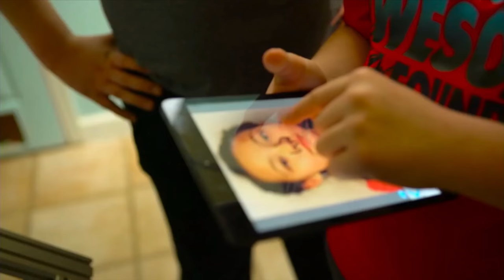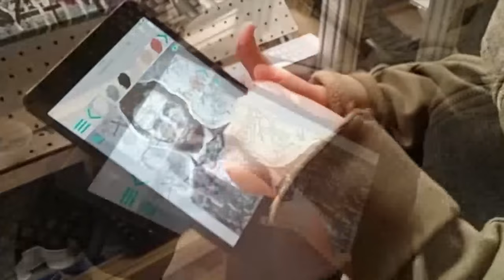Teaching Creativity to Robots | Pindar Van Arman | TEDxFoggyBottom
Pindar loves to paint, but he didn't always have the time. So, he created a robot that he could program to paint whatever he wanted. Now, the robot may be surpassing his creativity. On the TEDxFoggyBottom stage, Pindar shares his journey in creating this robot, and leaves us a question for the future: can robots be creative?

Pindar Van Arman is a painter and software developer. His formal studies include a degree in Art History from Ohio Wesleyan and a Masters from the Corcoran College of Art and Design. He first learned about robotics as a competitor in the 2005 DARPA Grand Challenge where his team attempted to program a self driving car to race across 132 miles of off-road terrain. Interested by the experience, he set out to build a machine that created fine art with a brush on canvas. In the decade since, he has completed five painting machines, each using a brush and each employing increasingly sophisticated AI.  His work has been in multiple exhibitions and won multiple awards, including being Shortlisted in The Barbican’s International Dev-Art Competition.
Pindar’s fifth and most recent robot, bitPaintr, utilizes his artistic direction, audience interaction, and multiple layers of AI to paint portraits better than he can.